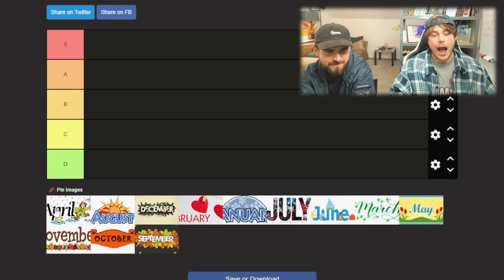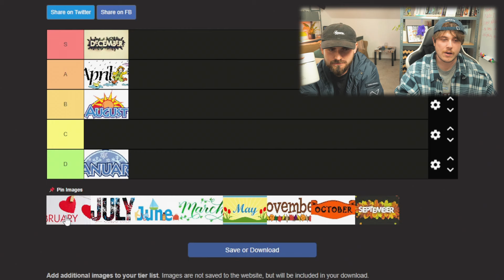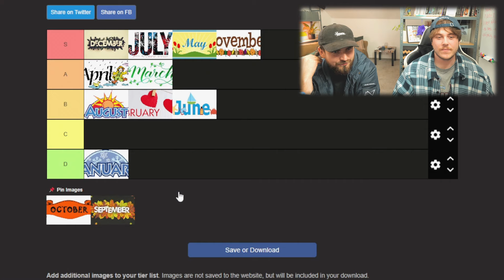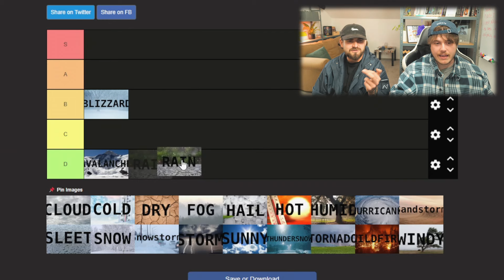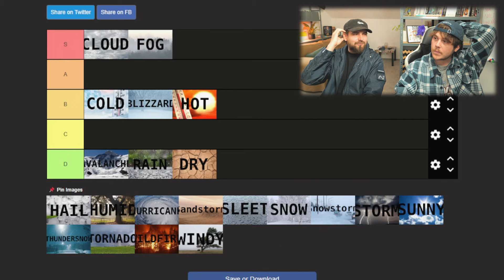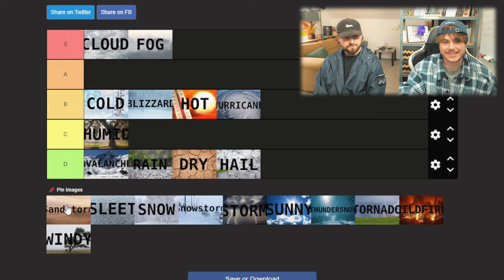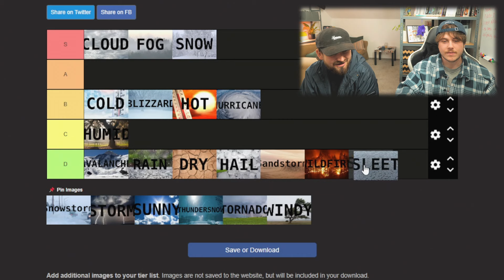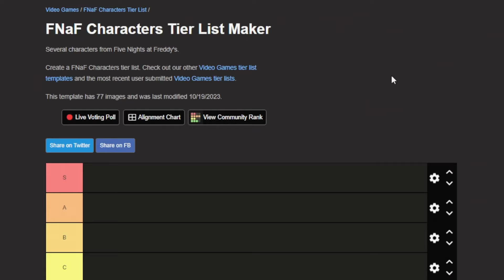TIER LIST - POČASÍ A MĚSÍCŮ s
Staňte se členem tohoto kanálu a získejte přístup k těmto výhodám:
WOLT KÓD: DOKTOM = 3x 50KČ + DOPRAVA ZDARMA
Partnerství - VIDADU